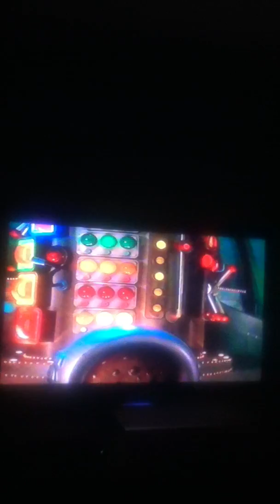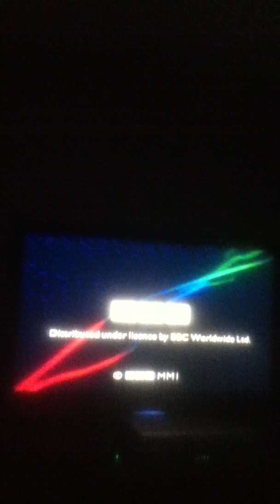Closing To Teletubbies Go! 2001 Australian VHS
Here's The Closing To Teletubbies Go.